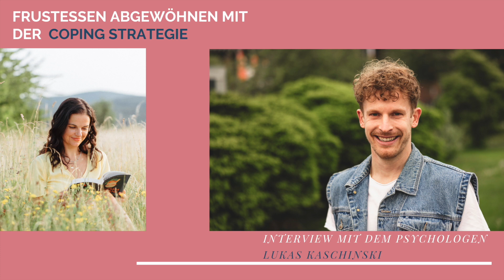Frustessen abgewöhnen mit Coping Strategie – Interview mit Psychologen Lukas Klaschinski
Kennst du das auch? Du hast einen stressigen Tag und landest zur Belohnung abends mit Chips und Schokolade auf der Couch. Du hast eine nervige Aufgabe vor dir – und motivierst dich mit einem Stück Kuchen. Du bist genervt, frustriert oder gelangweilt – und eine magische Kraft scheint dich, an den Kühlschrank zu ziehen. Dieses Verhalten nennt man Frustessen oder emotionales Essen. Und wenn du dich fragst, wie du dir Frustessen abgewöhnen kannst – dann höre unbedingt in mein Interview mit dem Psychologen Lukas Klaschinski rein!

Mein Name ist Nuria-Pape-Hoffmann, ich bin staatlich anerkannte Ernährungsberaterin, Achtsamkeitscoach & Buchautorin – und heute in meinem Podcast ACHTSAM SCHLANK erklärt dir Psychologe Lukas Klaschinski alles rund ums Frustessen, emotionales Essen Psychologie – und wie du mit heftigen Emotionen klarkommst ohne zum Kühlschrank zu laufen. Ein wichtiger Tipp zum achtsamen Abnehmen von Lukas Klaschinski ist, dass du dir deiner Gefühle und Emotionen bewusst wirst. Erkenne, wie du in der Vergangenheit mit welchen Verhaltensmustern mit deinen Gefühlen umgegangen bist. Und dann finde zum Frustessen Abgewöhnen eine sogenannte Coping Strategie. Was eine Coping Strategie ist? Eine Coping Strategie ist eine Bewältigungs-Strategie, mit der du deine Gefühle bewältigen kannst - ohne dir dabei selbst zu schaden. Also sei achtsam mit dir es lohnt sich!

Ich wünsche dir viel Spaß beim Hören meiner Folge «Frustessen abgewöhnen mit der sogenannten Coping Strategie».

Deine Nuria

👉🏻 Besuche doch gerne meinen Blog «Achtsam schlank» – hier zeige ich dir, wie du mit einfachen Ernährungs-Hacks und Achtsamkeitstraining deinen Wohlfühlkörper bekommst. Denn du verdienst es, dich in deinem Körper so richtig wohlzufühlen – und zwar ganz ohne Diätstress und lästiges Kalorien zählen!

Kennst du schon mein 📖 Buch zum Podcast «Achtsam schlank. Wie du aus den Diätkarussell aussteigst und mit Leichtigkeit in ein neues Leben startest.»

Starte jetzt durch! Mit meinem eBook 0 Euro Starter-Paket «Achtsam schlank» mit wertvollen Tipps!, Checkliste & einem Notfallplan für Essgelüste.

Achtsam abnehmen im gemeinsamen online Gruppentraining – mach mit und werde Teil der Community 💖 «Mindfully Me»